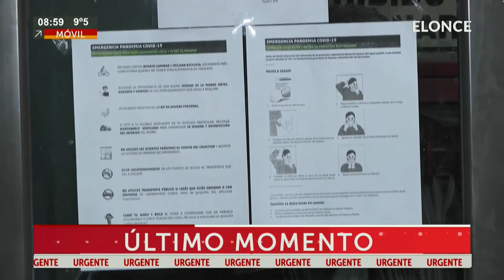Caso de oronavius en Paraná, aislaron 15 personas